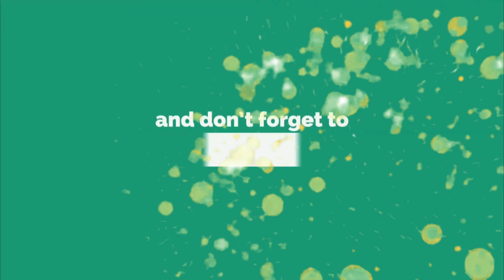NAHIMATAY PRANK ON CODY | TUMAWAG NG AMBULANSYA! | BACKPACKING CODY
Hindi ko alam na marunong pala magtawag ng ambulansya si codypot hahaha!

Thank you kabackpackers! Muaaahhhhh!